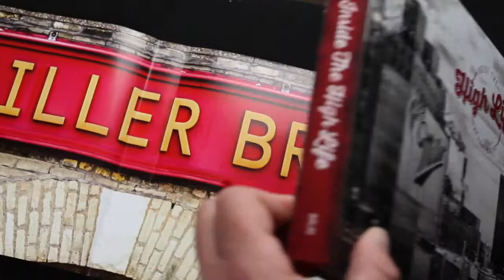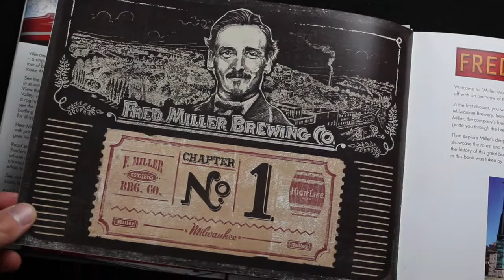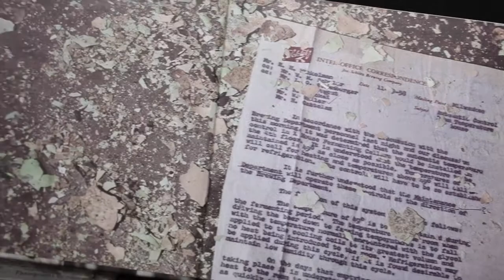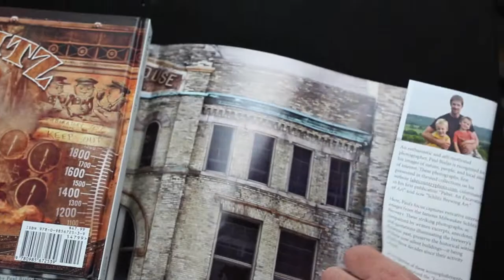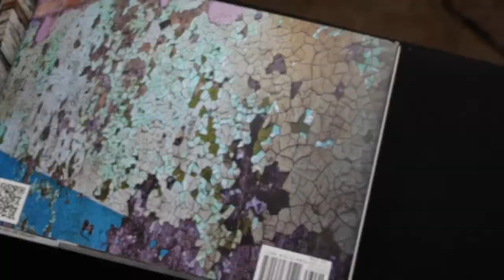Tour of Paul Bialas' Pabst, Schlitz and Miller brewery photography books!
"Pabst, An Excavation of Art", "Schlitz Brewing Art" and "Miller Inside the High Life" photography books by Paul Bialas at brewerybooks.com